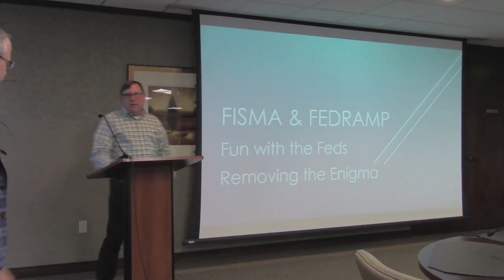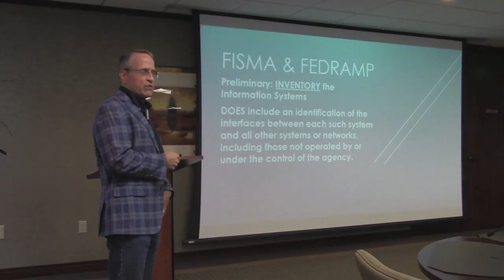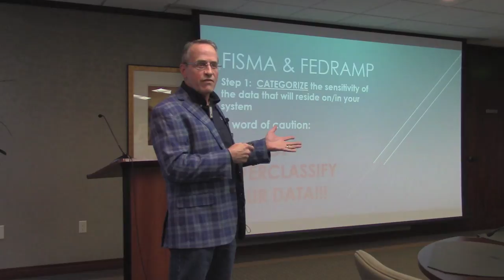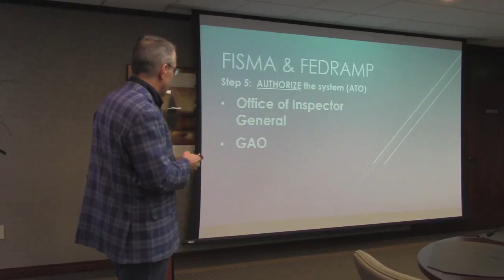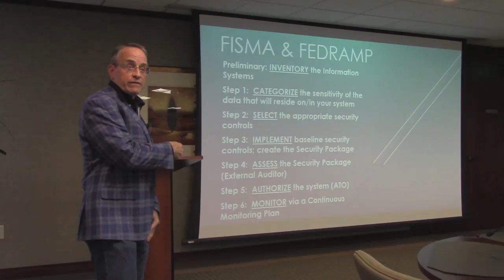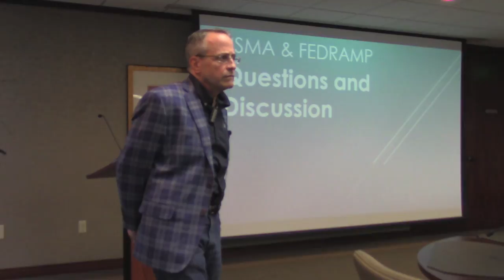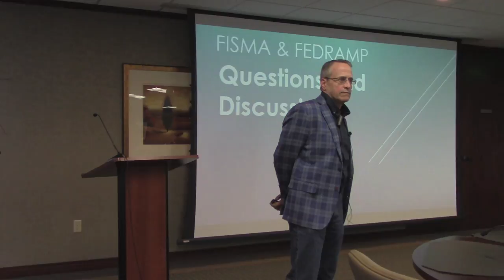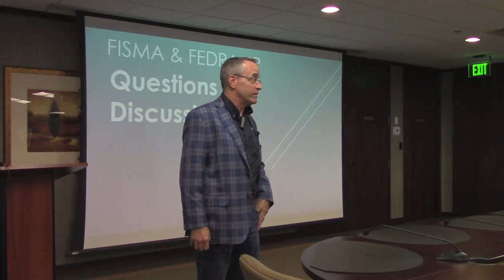Understanding FISMA and FedRamp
Rich Banta is going to describe what it means to FISMA and Fed Ramp compliant.

Let the compliance experts at Lifeline Data Centers help you
 solve your SSAE 16, TIA-942, NFPA, HIPAA, CHIT,FISMA,FDA,PCI/DSS, IRS-1075 and Sarbanes Oxley audit problems. Lifeline delivers multi-level compliance solutions in audit-ready data centers with in-house experts.